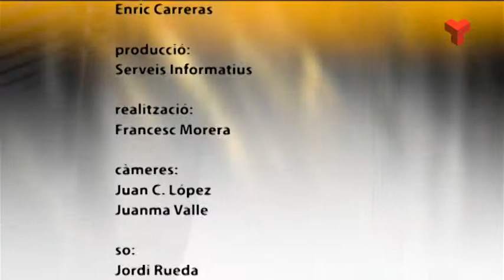Angeles Peinado a la Ciutat a fons dimarts 10-03-2015 de Canal Terrassa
Cada setmana una entrevista política d'un representant de l'Ajuntament de Terrassa.
Aquesta setmana entrevistem a la regidora del PPC de Terrassa, Angeles Peinado.